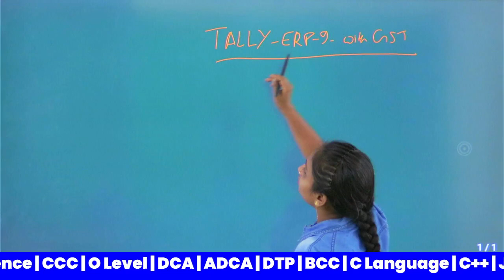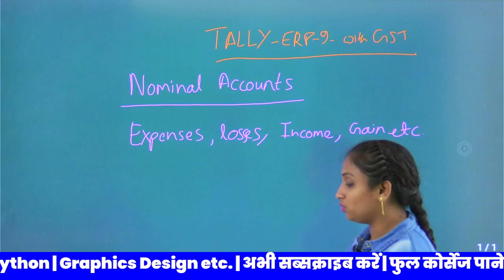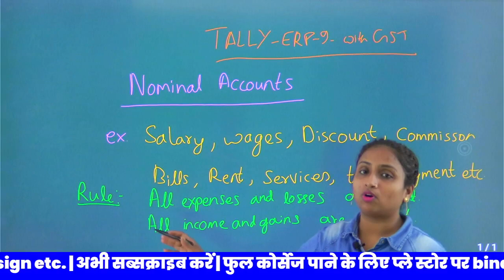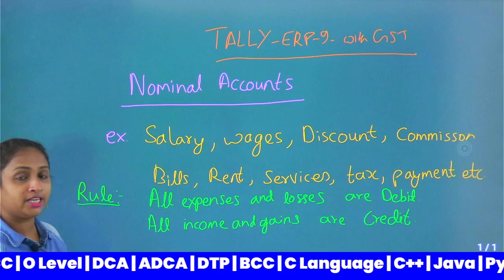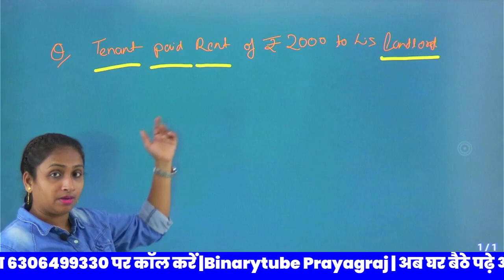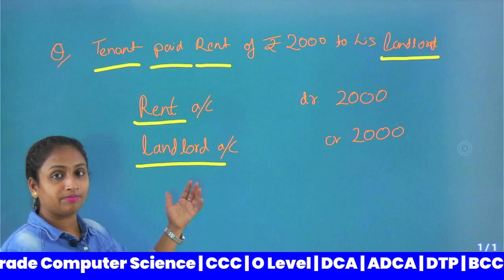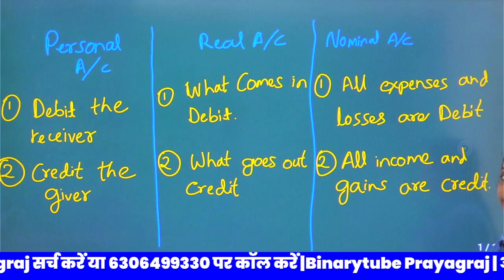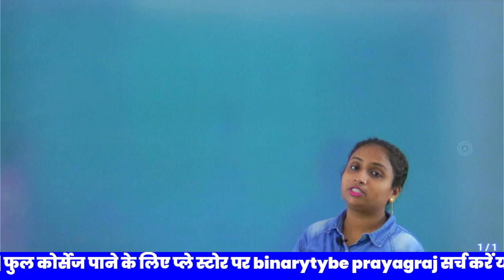TALLY ERP - 9 (LEC - 4)